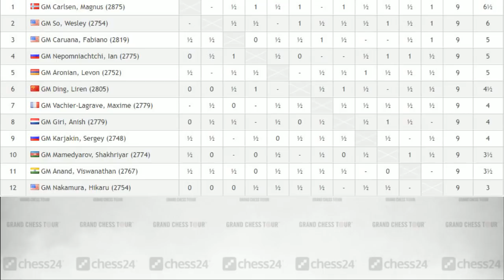Mamedyarov vs. Anand, Croatia Grand Chess Tour 2019: Grandmaster Analysis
Grandmaster Jan Gustafsson takes us through the thrilling clash between Azeri Shakh Mamedyarov and India's Vishy Anand, played in the 2019 Croatia Grand Chess Tour. Replay the game on an interactive board